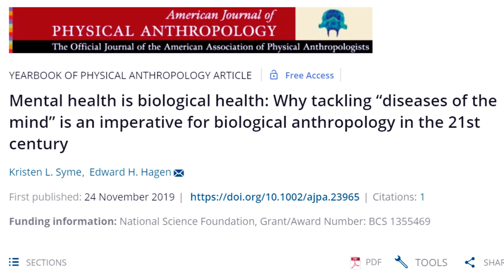New Study Seriously Questions Our Thinking on Mental Health Treatment